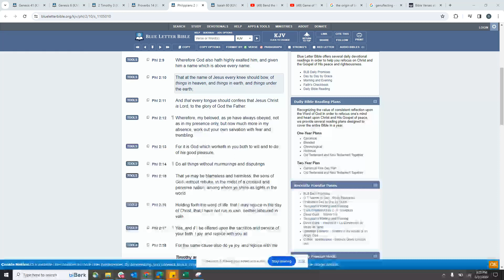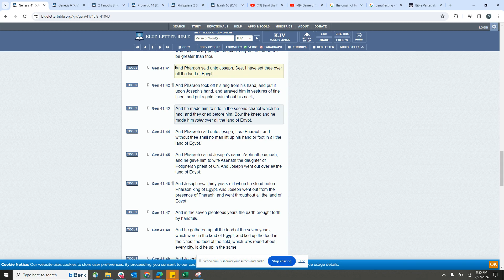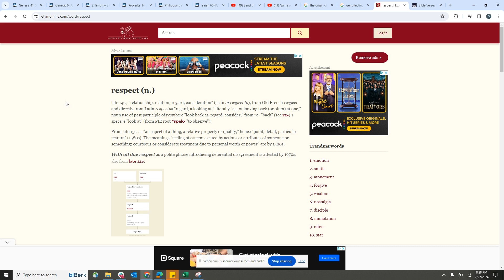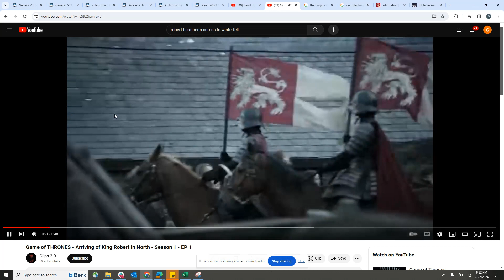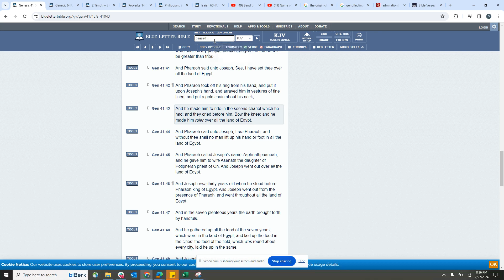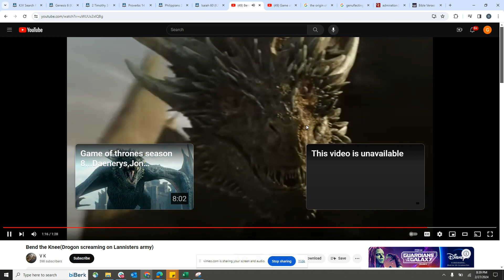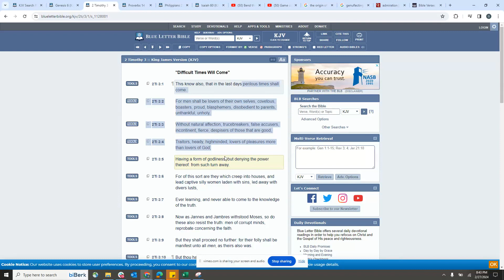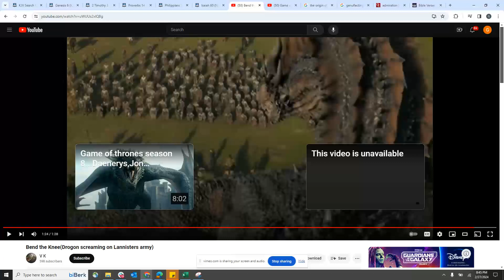every knee shall bow